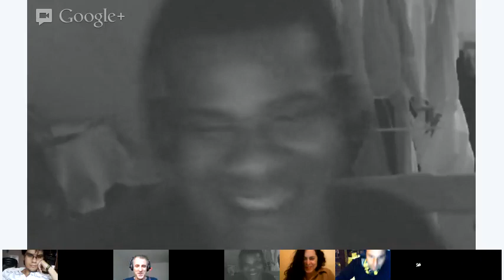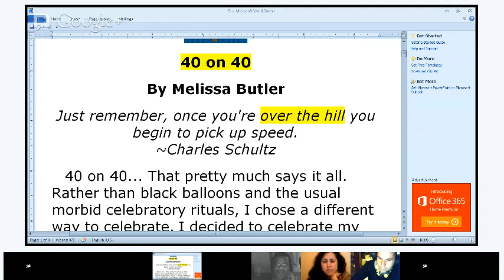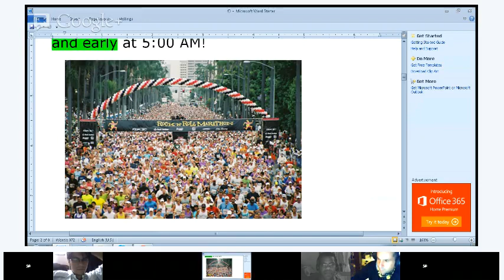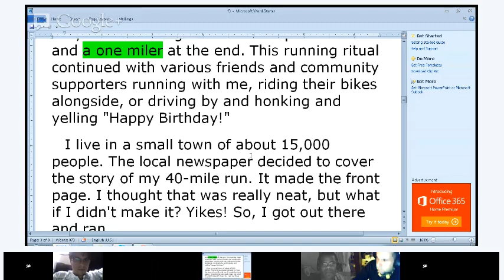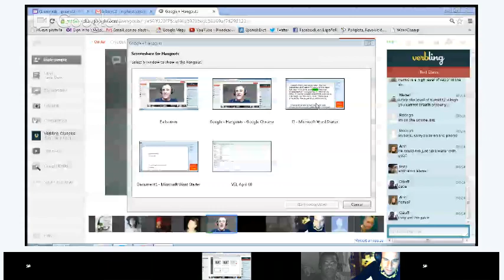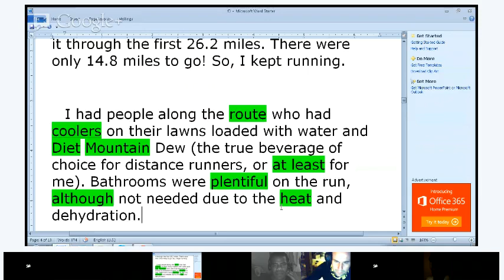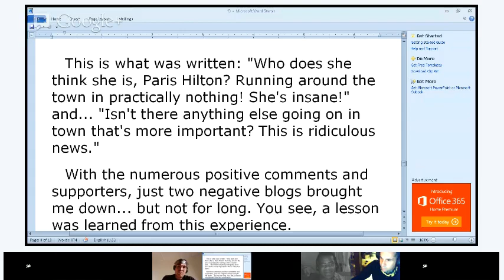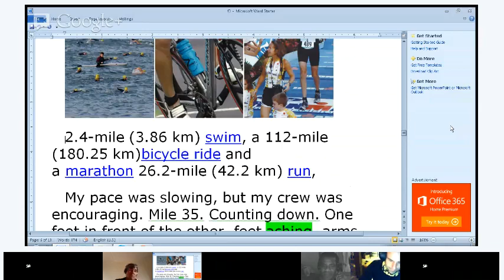Chicken Soup Running